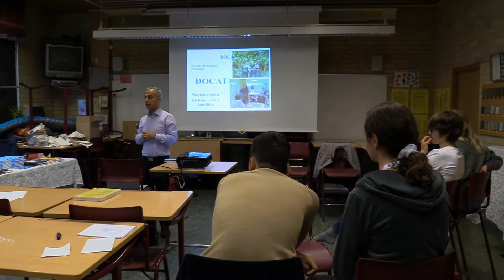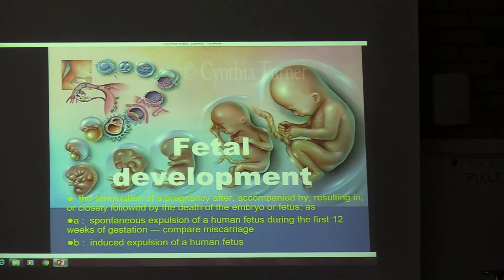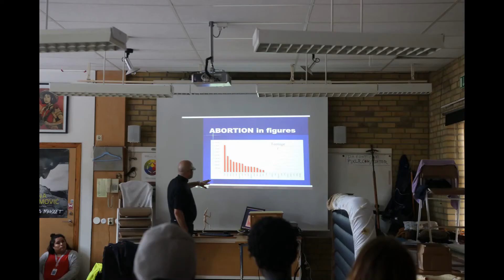De Nordiska Ungdomsdagarna Vadstena 2017